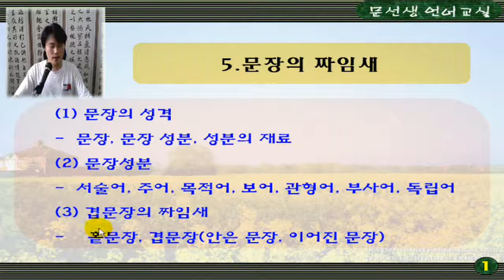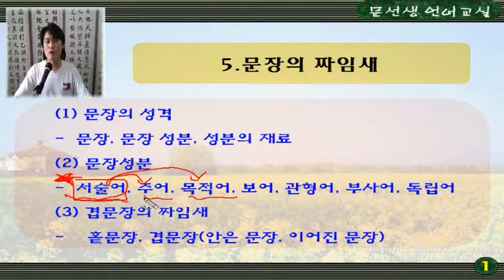14.문장성분1